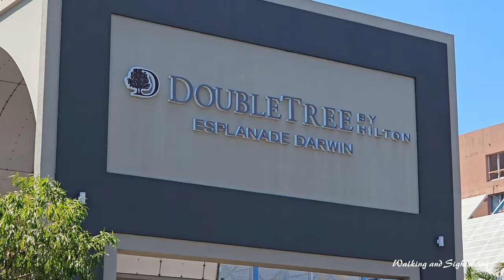DOUBLETREE BY HILTON HOTEL ESPLANADE DARWIN WALKING TOUR BEST ACCOMMODATION | NORTHERN TERRITORY 🇦🇺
Walking tour exploring the DoubleTree by Hilton Hotel on the Darwin Esplanade. Darwin City Northern Territory Australia.

DoubleTree by Hilton Hotel Esplanade Darwin
Rooms with breathtaking harbor views
Find us on Darwin Esplanade, within walking distance of the city center attractions like Crocosaurus Cove and Deckchair Cinema. Mindil Beach and Darwin International Airport are within a 15-minute drive. Dine al fresco on our sun terrace, take in the stunning harbor views, and enjoy one of our signature cookies on arrival.

Aqua
Experience an innovative marriage of flavors of food and wines, all with delicious Mediterranean influences and hints of the Territory at the stylish Restaurant and Bar at DoubleTree by Hilton Esplanade Darwin. Dine in the cool, air-conditioned interior or soak up the sunshine as you sip a glass of fine wine on the outdoor terrace, overlooking the sparkling waters of the swimming pool.